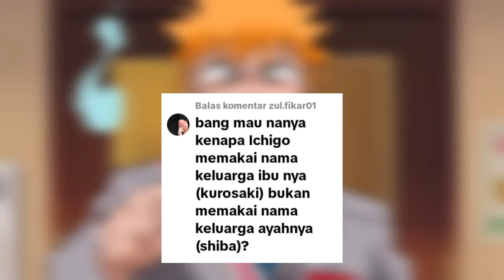KENAPA NAMAKU ICHIGO KUROSAKI?